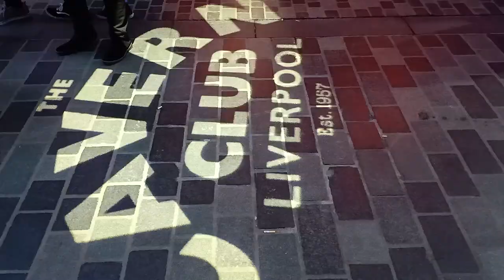Liverpool Cavern District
Liverpool Cavern District  on Good Friday 2023